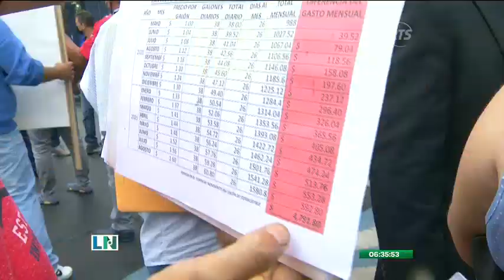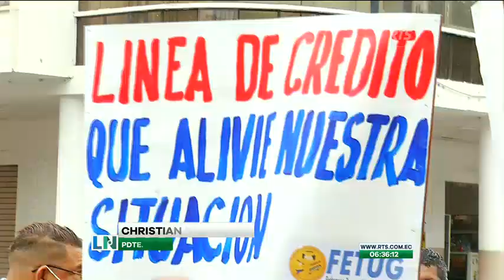Cámaras de la CSCG captan el robo de accesorios de autos